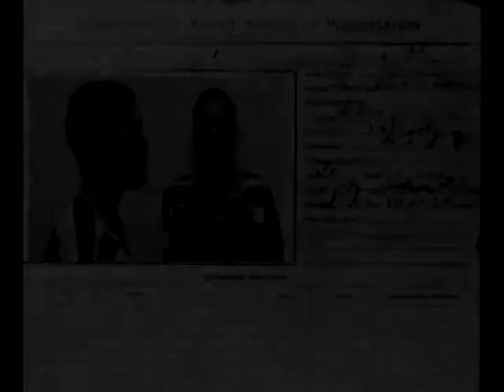Cally Nunes "Angel Behind Jail Walls" video preview premiering on November 20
A preview for the video I directed and acted in for Cally the video will be coming to youtube November 20th